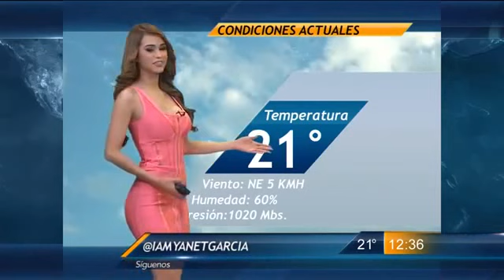Yanet García - 12 de marzo de 2015